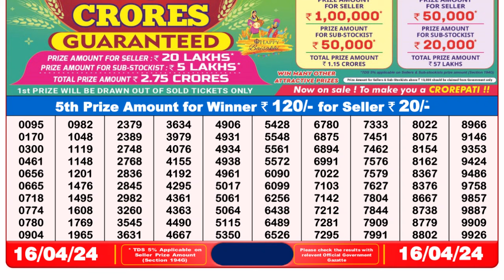Dear Lottery Sambad 8pm today 16.04.24 Nagaland State Lottery Result